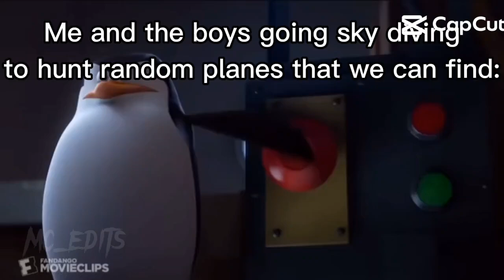Me and the boys going sky diving🛩